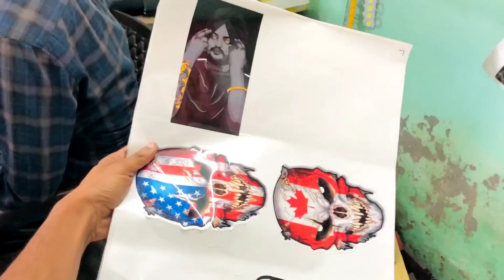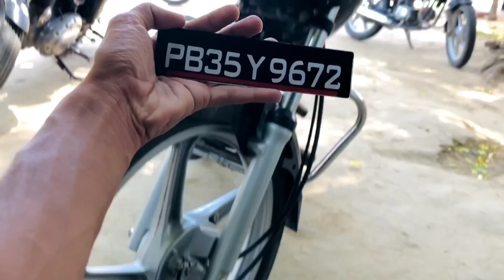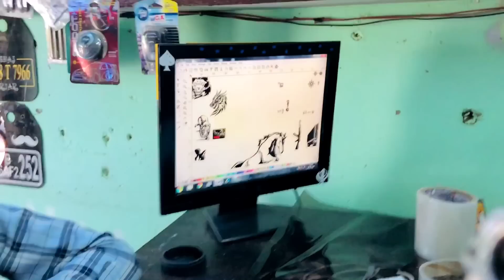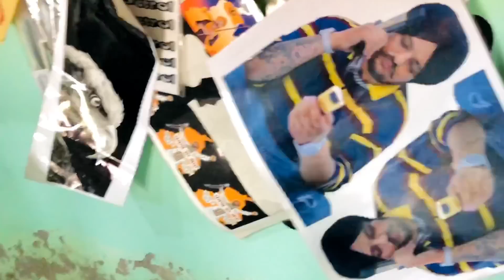Splendor Modified😍 || New Tank Sticker🃏 || Remove Leg Guard😱 || Full Modified |Headlight Sticker🧟‍♂️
Splendor modified😱  || Full Modified Splendor ||

Keep supporting 🙏 ||

Dream 0 to 100k | I hope you are complete my dream

 notification ||

Splendor modified🔥

Big Tank Sticker 😱